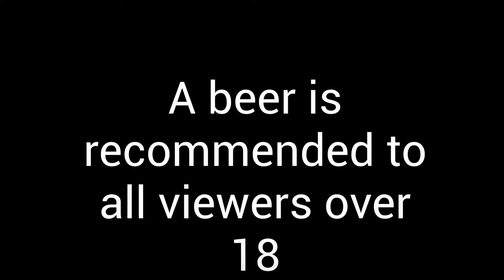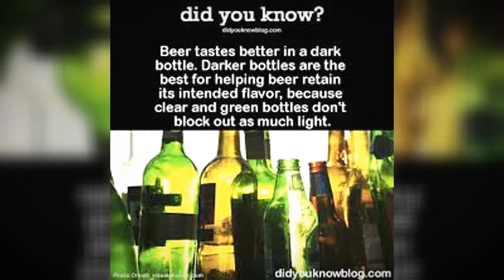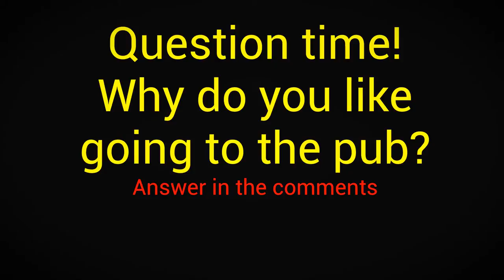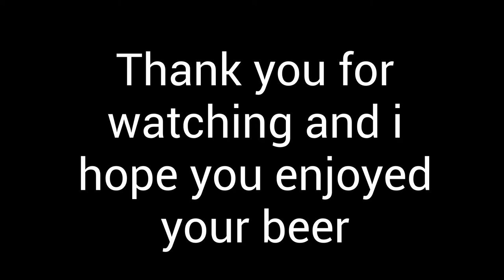Leo, Linda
A video that explains the project undertaken by my team and I, enjoy!